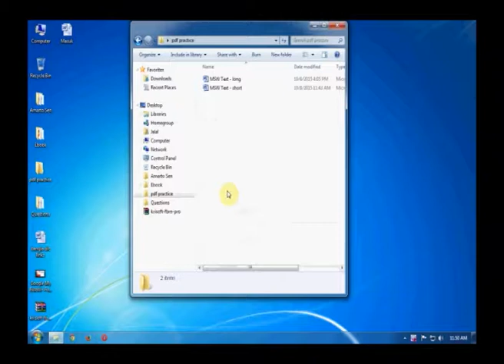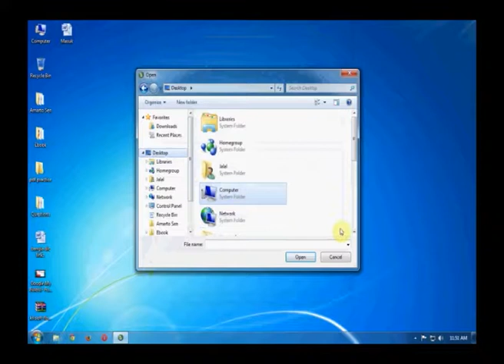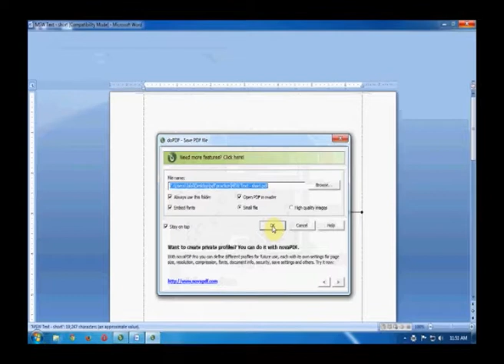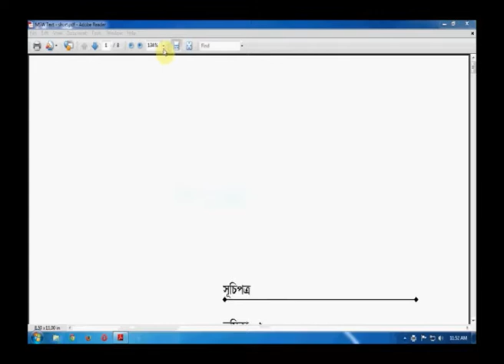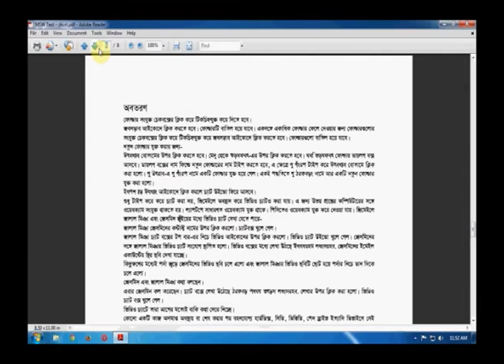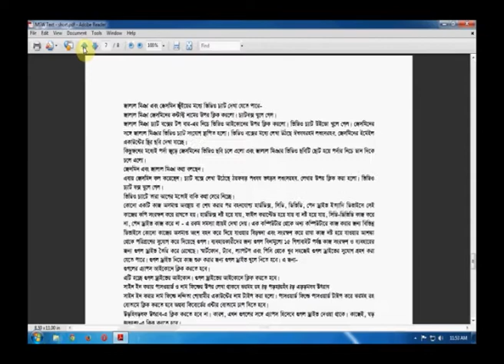ডু-পিডিএফ সফটওয়্যার দিয়ে পিডিএফ ফাইল তৈরি করা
পোর্টেবল ডকুমেন্ট ফরম্যাট (Portable Document Format)-এর শব্দ সংক্ষেপ হচ্ছে পিডিএফ (PDF)। অ্যাডোবি সিস্টেম একটি মুক্ত ফাইল ফরম্যাট ১৯৯৩ সালে পিডিএফ (PDF) তৈরি করে। এটি দ্বি-মাত্রিক ডকুমেন্ট উপস্থাপনে ব্যবহৃত হয়। এ্যাডোবি সর্বপ্রথম ডট পিডিএফ এক্সটেনশনের ডকুমেন্ট ফাইল সামনে নিয়ে আসে, যার সম্পূর্ণ অর্থ হচ্ছে, পোর্টেবল ডকুমেন্ট ফরম্যাট ফাইল। পিডিএফ সত্যিই এক শক্তিশালী ডকুমেন্ট ফাইল ফরম্যাট, যেটা শুধু টেক্সট আর ইমেজ নয় বরং ইন্টারেক্টিভ বাটন, হাইপারলিঙ্ক, এম্বেড করা ফন্ট, ভিডিও এবং আরও অনেক কিছু ধারণ করতে পারে। পিডিএফ বর্তমানে অফলাইন এবং অনলাইন দুই অবস্থাতেই ব্যাপক জনপ্রিয়।